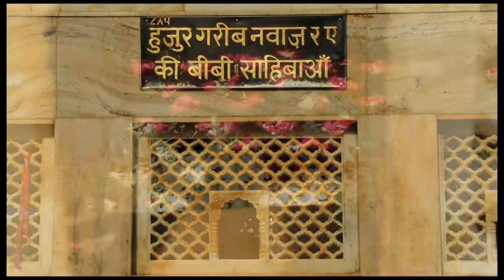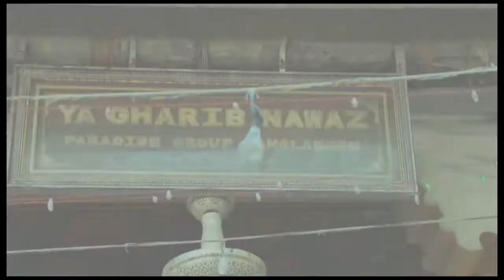Aao Khwaja Ki Baargaah Me | Choote Na Kabhi Tera Daaman | Hafiz Abdur Rauf Noori